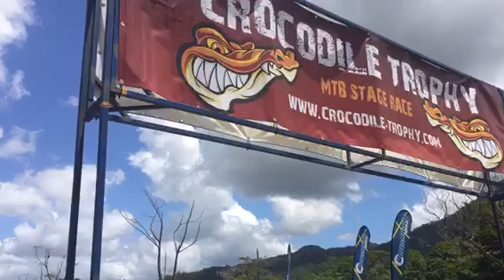croc trophy 2015 stage 1